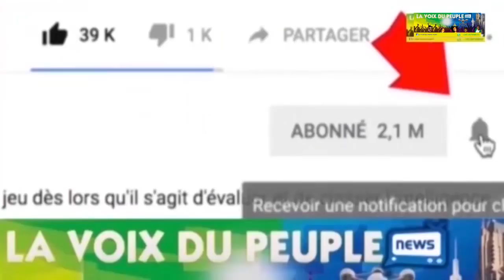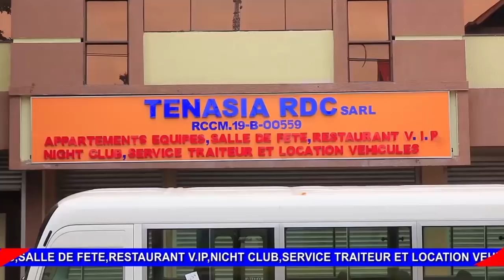KOFFI OLOMIDE ATOMBOKI PONA BA PROPOS YA WAZEKUA+ LIWA CHAUFFEUR NAYE, AVOCAT ALOBELI DECISION BAZUI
Actualité musical de koffi Olomide